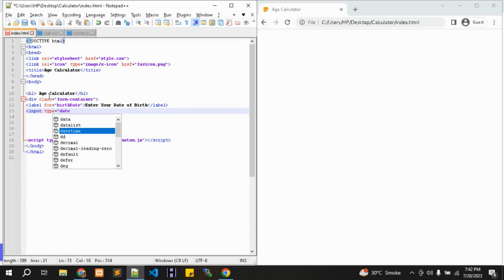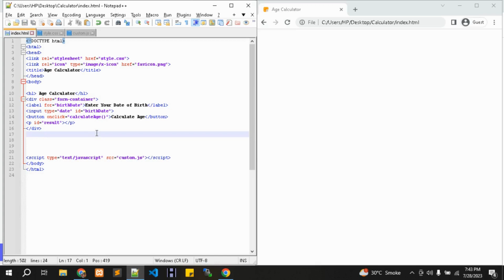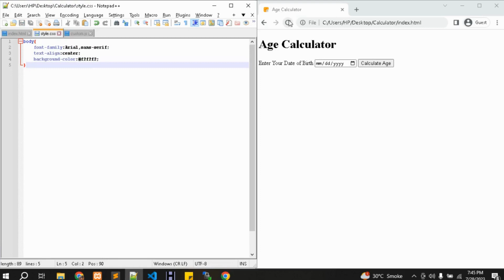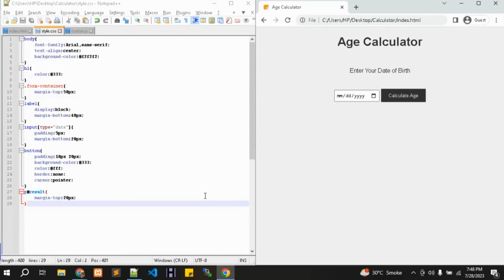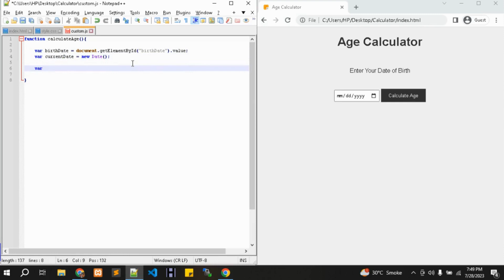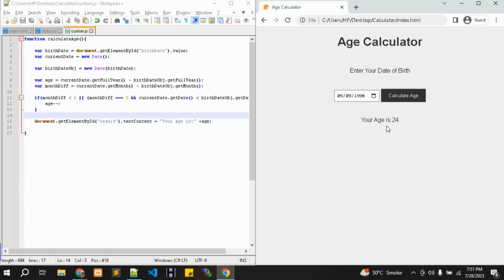Step-by-Step Guide and Creating Your Own Age Calculator in html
Introducing our user-friendly and efficient Age Calculator, a web application built with HTML, CSS, and JavaScript! This handy tool allows you to effortlessly determine someone's age by simply entering their birthdate. Whether you want to know your own age or calculate the age of family and friends, this Age Calculator provides instant and accurate results in years, months, and days.

The sleek and intuitive user interface of our Age Calculator ensures a smooth user experience. The well-designed layout is complemented by the use of modern CSS styles, making it visually appealing across different devices and screen sizes. Its responsive design allows you to access the Age Calculator on your desktop, laptop, tablet, or smartphone with ease.

Behind the scenes, the power of JavaScript shines as it performs the calculations based on the input provided. The logic implemented in JavaScript accurately calculates the age, taking into account leap years and varying numbers of days in each month. This results in precise age calculations, even for individuals born on leap days.

With our Age Calculator, you can save time and effort by avoiding manual age computations. It's a valuable tool for anyone seeking a quick and reliable way to determine ages for various purposes, such as event planning, educational projects, or just satisfying your curiosity.

Try out our Age Calculator today and experience the convenience of instantly knowing ages in a few simple clicks. Embrace the beauty of technology and stay informed effortlessly with our HTML, CSS, and JavaScript-powered Age Calculator!